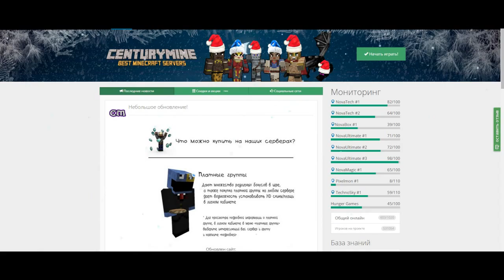Сenturymine #1 НАЧАЛО ПРИКЛЮЧЕНИЙ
[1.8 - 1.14+]   ...ЗАХОДИ  CegouCraft.su  ЗАХОДИ... [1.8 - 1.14+]